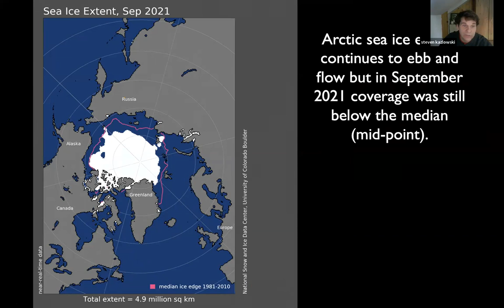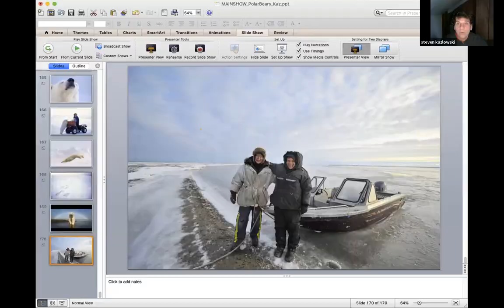Geography of Hope: Polar Bears on the Edge, with Steven Kazlowski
Join us for a conversation with internationally renowned photographer Steven Kazlowski. In this epic Geography of Hope episode, we hear firsthand accounts and enjoy stunning photographs of his adventures with polar bears in the Arctic. Author of “The Last Polar Bear: Facing the Truth of a Warming World" and "Ice Bear: The Arctic World of Polar Bears,” Steven Kazlowski is a wildlife photographer who has extensively photographed polar bears and their critical Arctic coastal habitat, something he will continue throughout the international Arctic — an area rapidly being affected by climate change.
Kazlowski has traveled to the remote Beaufort and Chukchi seas in the Arctic Ocean, from Point Hope in western Alaska to Herschel Island in the Yukon, to photograph the magnificent polar bears and record the intricacies of this delicately balanced ecosystem. In this Geography of Hope episode, you'll hear anecdotes of life among the bears and acquire a more in-depth understanding of the scientific, political and social issues that surround climate change.
Kazlowski is known within the photography community for his skills of observation and his determination to capture an image even in extreme weather conditions. Kazlowski lives and travels frequently from Washington to Alaska, photographing the natural world. A major supporter of Alaska Wilderness League, Steven's photographs have been featured in Audubon, Backpacking, Canadian National Geographic, National Geographic for Kids, National Wildlife, Sierra, and TIME magazines.